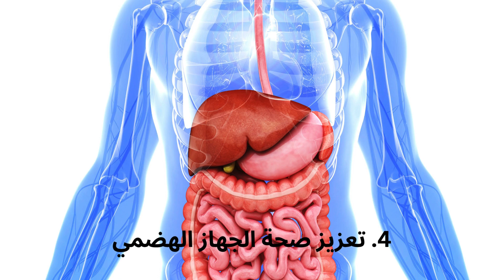10 فوائد مذهلة للكزبرة وزيتها ومشروبها: كنز طبيعي لصحة لا مثيل لها!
عشبة الكزبرة: الحل الطبيعي لضبط ضغط الدم والسكر وتخفيف أعراض القولون العصبي.
10 فوائد مذهلة للكزبرة وزيتها ومشروبها: كنز طبيعي لصحة لا مثيل لها!
هل تعاني من ارتفاع ضغط الدم أو مشاكل في مستويات السكر في الدم أو القولون العصبي؟ في هذا الفيديو سوف نكتشف سوياً كيف يمكن لعشبة الكزبرة أن تساعدك على التخلص من هذه المشاكل الصحية بطريقة طبيعية وفعالة. سنتعرّف على الخصائص المذهلة لهذه العشبة الشافية وكيف يمكننا إدماجها في نمط حياتنا اليومي للحفاظ على صحتنا وعافيتنا. انضم إلينا في هذه الرحلة نحو الشفاء والتوازن الصحي باستخدام هذا العلاج الطبيعي المذهل.